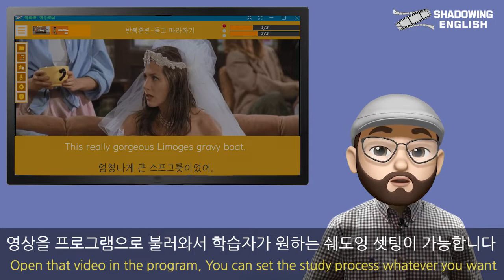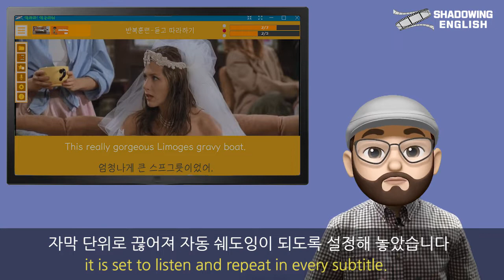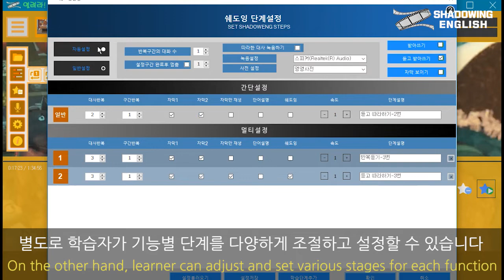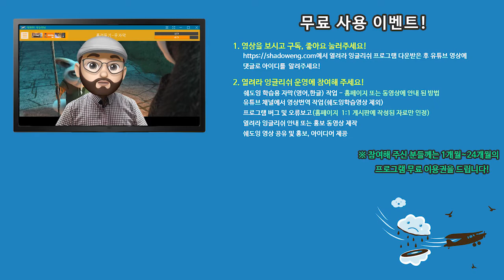열려라 잉글리쉬 기능 - shadowing, dictation, listen repeatedly 반복듣고 따라하기 받아쓰기 녹음하기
에서 프로그램을 다운받으세요

열려라 잉글리쉬 프로그램은 어떤 동영상이든 자막이 있는 동영상이라면 다 사용이 가능합니다. 영상을 프로그램으로 불러와서 학습자가 원하는 쉐도잉 셋팅이 가능하도록 하였습니다.

대사 반복 듣기 횟수와  반복 구간의 설정, 그리고 따라 말하기의 횟수설정, 녹음하고 듣기, 대사 듣고 받아쓰기와 오타체크 기능을  자유롭게 설정할 수 있습니다.

1. Listening and Repeat subtitles and section: You can play and repeat subtitles as many times as you set.

 2. Dictation: You can listen to the dialogue and dictate it.
   (Visible or invisible Subtitle, typo in red automatically)

 3. Recording: You can listen to the subtitles and automatically record and play the content you just repeated after.
 4. Only the part with the dialogue can be played: Only the part with the dialogue in the video can be played to save time.
 5. Shadowing setting: Learners can adjust and set various stages for each function.
 6. Favorite: You can study the lines you need to study again by adding them to your favorites.